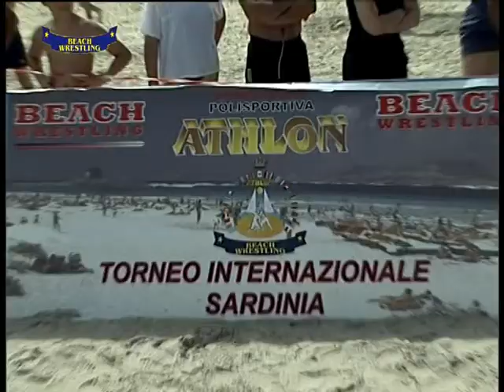beach wrestling - stintino - athlon - enzo piroddu - paul dessanti speciali tv